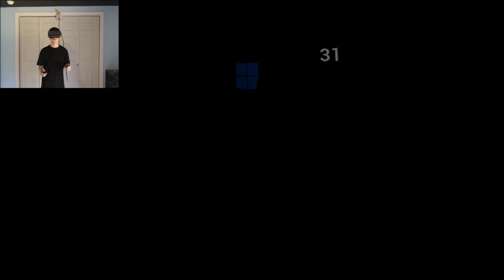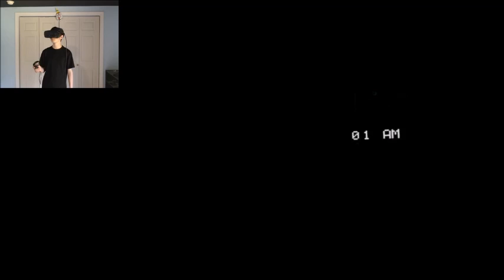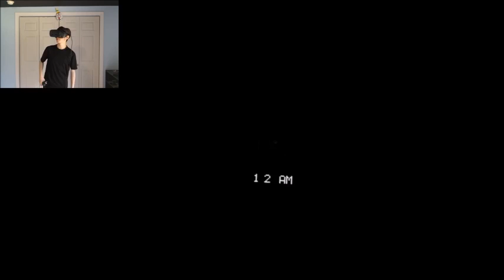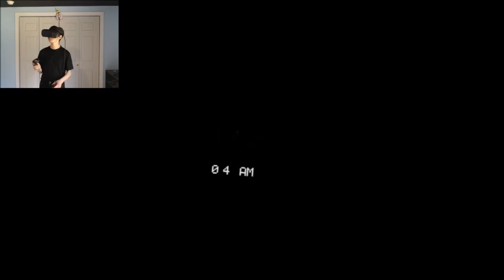NIGHTMARE MODE IS INSANE | Five Nights at Freddy's VR: Help Wanted - Part 7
Nightmare Mode is very, very difficult!